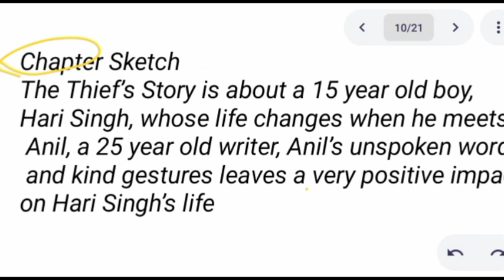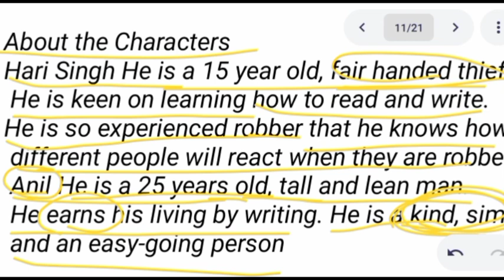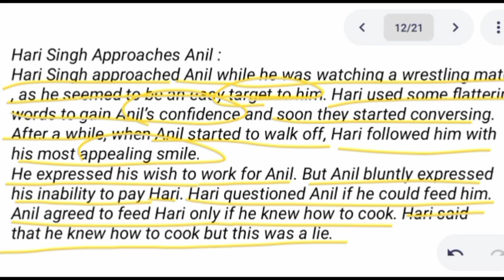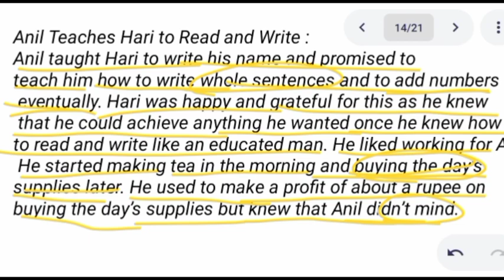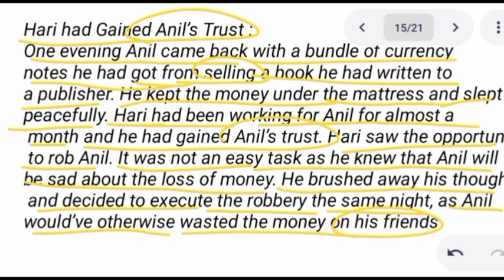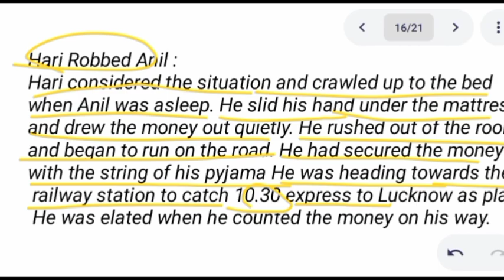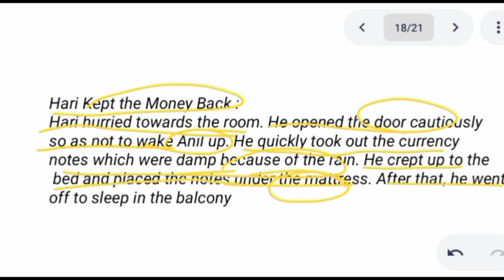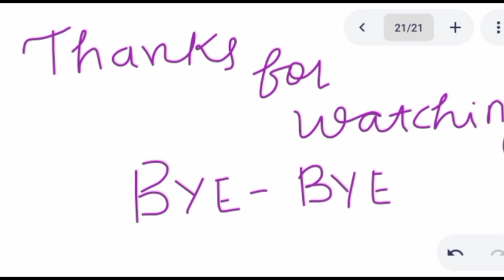CLASS 10 ENGLISH || CHAPTER 2 THE THEIF'S STORY || Detailed explanation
CLASS 10
SUBJECT ENGLISH
CHAPTER 2 THE THEIF'S STORY